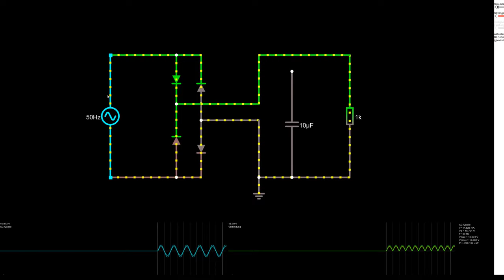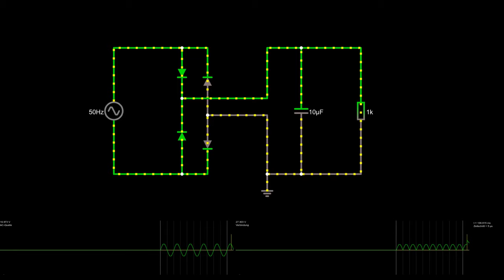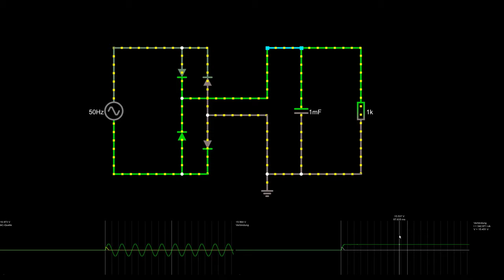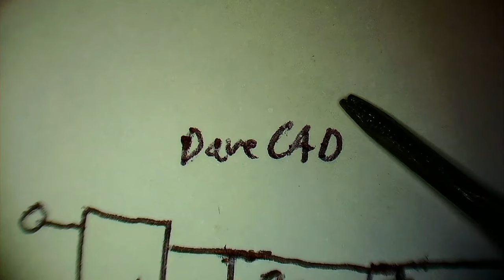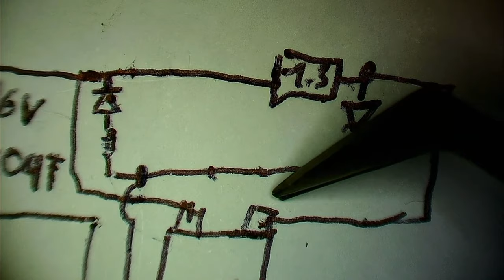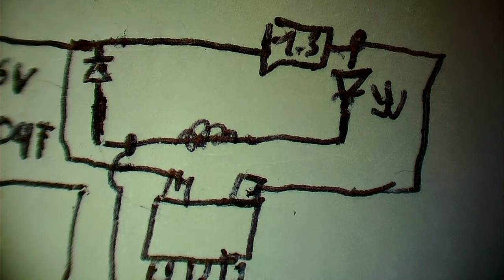BitBastelei #348 - LED Fehlersuche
Eine meiner LEDs hat das zeitliche gesegnet. Nicht wirklich ungewöhnlich, allerdings interessiert mich doch, warum die Lampe so schnell den Dienst eingestellt hat. Also schauen wir mal, was die Ursache für den Ausfall ist.

03:25   In der Praxis gibt es u.A. noch einen Spannungsabfall durch die Dioden, hier ca. 2 × 0.4V